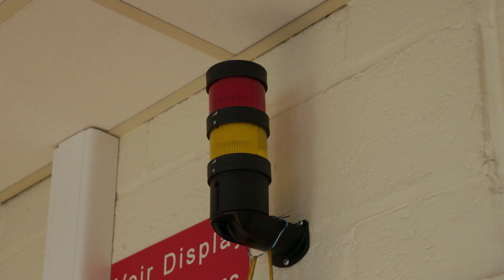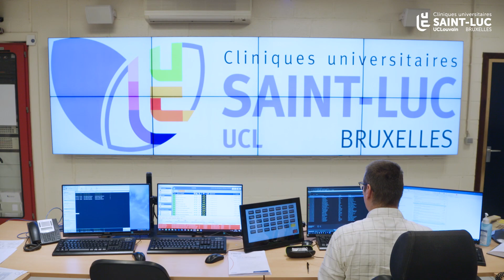Le Centre de contrôle des Cliniques Saint-Luc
Qui dit hautes performances médicales, dit aussi grande complexité technique et technologique. Or il n’y a pas de technique possible sans contrôle humain. Voilà pourquoi, depuis 45 ans, 24h /24 et 7j/7, le Centre de contrôle veille. Cette surveillance est très variée : contrôle des accès, électricité, gaz, ventilation, détection des incendies… Le Centre de Contrôle est aussi le point de chute de tous les appels de détresse, d’où qu’ils viennent et de quelques natures qu’ils soient. Il contribue ainsi à la sécurité des personnes et de la technique des Cliniques universitaires Saint-Luc et de l’ensemble du site de Louvain-en-Woluwe.